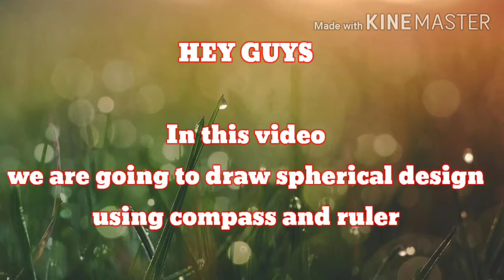How To Draw Spherical Design Using Compass And Ruler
HEY GUYS
In this video we are going to draw n amazing spherical design using compass,ruler, pencil n pen